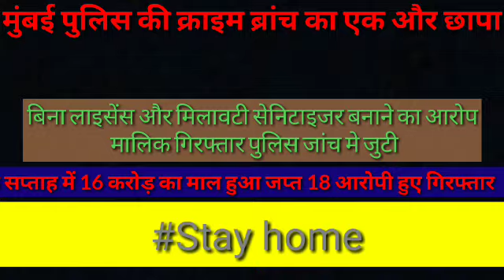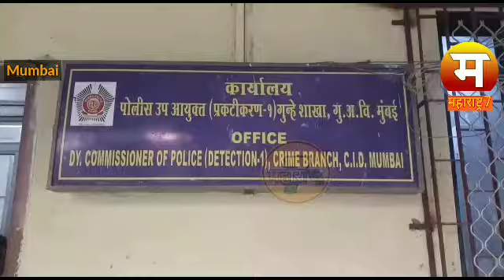एक सप्ताह में 16 करोड़ का मिलावटी सेनिटाइजर हुआ जप्त 18 आरोपी हुए गिरफ्तार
Mumbai me jahan corona ke virus se log pareshan hai aur mask aur hand senitizer kharid kar safety precaution le rahe hai wahin kuch jagah mumbai police ki crime unit team ne duplicate maal banane wale giroh ko expose kiya aur mamla darj kiya karode ke maal ke sath aropi giraftar.
बिना लाइसेंस और मिलावटी सेनिटाइजर बनाने का आरोप मालिक गिरफ्तार.
 एक सप्ताह में 16 करोड़ का माल हुआ जप्त 18 आरोपी हुए गिरफ्तार